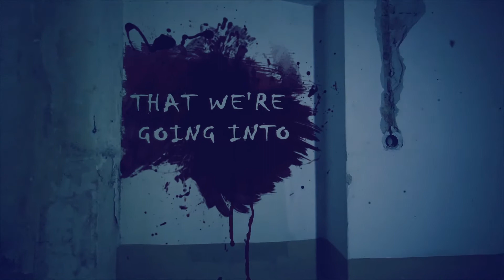Molly Moon and the Incredible Book of Hypnotism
Young orphan Molly Moon comes across a book 'Hypnotism, An Ancient Art' and hypnotizes her way to a New York show and becomes rich and famous. But little does she know that an unscrupulous bank robber wants her book too.